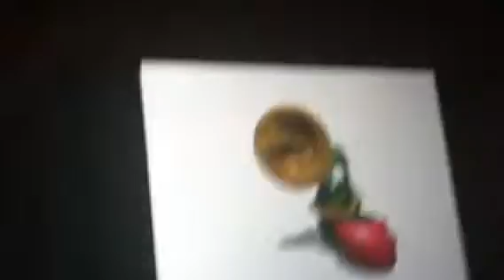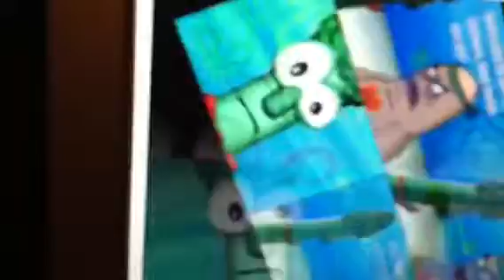VeggieTales parody theme song Johnnytales